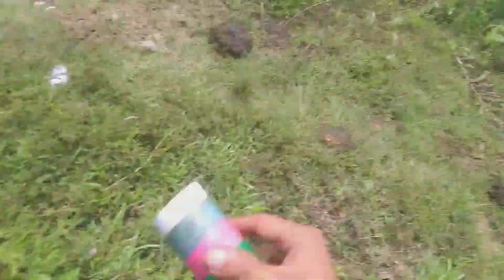Nembak ikan mujair||nila babon sampe lupa pulang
pertama ketemu spot ikan mujair besar-besar ngk nyangka tempat ini di huni ikan mujair nila babon,nembak ikan pakai uklik sampe lupa pulang..ikannya ngak ad yg kecil sopt nhk pernah di pancing ikanya melimpah